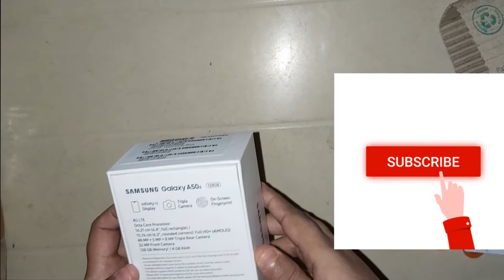🔴Unboxing The Samsung Galaxy A50s - Prism Crush Black Colour Variant - Indian Unit🔥🔥🔥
Hello everyone in this video i do the unboxing of Samsung Galaxy A50s Smartphone. I hope you like this video.

Laptop I Use :- Lenovo Z580

Processor :- Intel Core i3 3rd Generation

GPU :- Intel Integrated GPU

Storage :- 500 GB HDD

Mouse :- Logitec B170 Wireless Mouse

Video Editing Software I Use :- Wondeshare Filmora